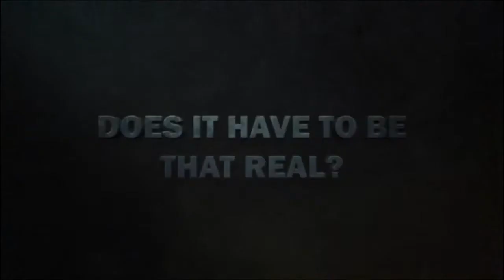World of Tanks - Teaser Trailer 2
World of Tanks is a team-based massively multiplayer online action game dedicated to armored warfare. Throw yourself into the epic tank battles of World War II with other steel cowboys all over the world. Your arsenal includes more than 150 armored vehicles from America, Germany, and the Soviet Union, carefully detailed with historical accuracy.